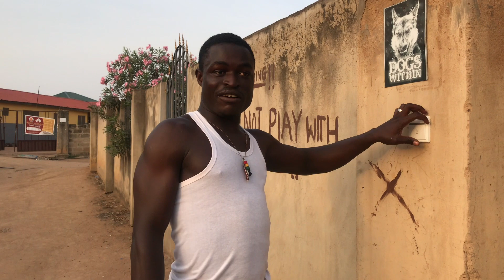Let The Children's Come To Us, They Are The Future Of Africa